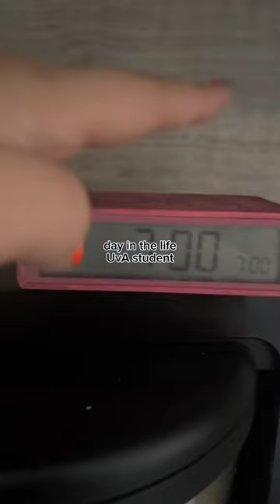Day in the life of a UvA student